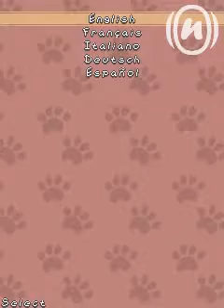My Dog 2 - Central Bark (J2ME)